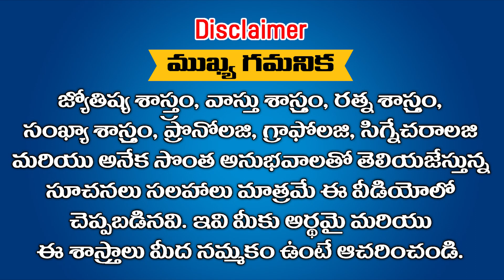వృషభ రాశి మే మాసఫలాలు మీ కలలు నెరవేరబోతున్నాయి || Ramm Krish Nihan